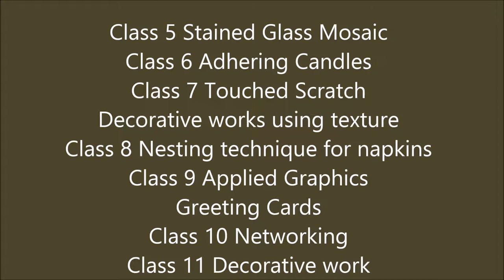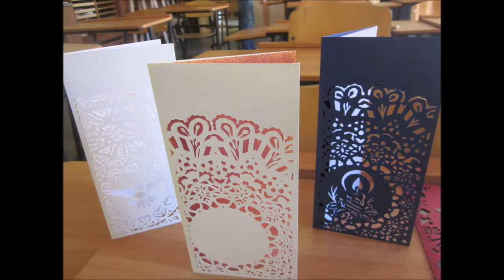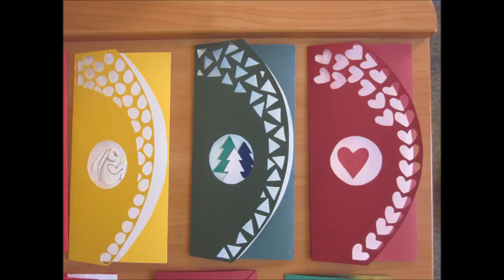Latvia - Erasmus+The ARTICS Sharing Good Practices in Art